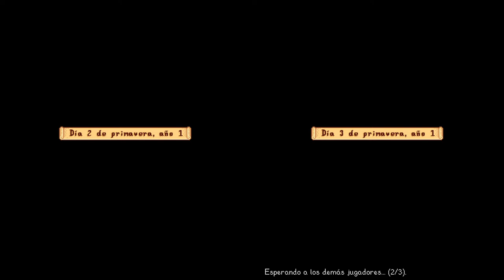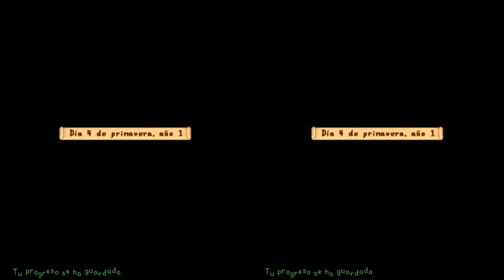#1 ¡STARDEW VALLEY! - Alfa Pink y Bley en el Parche 1.6